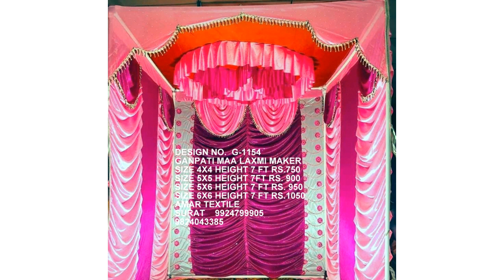gowri ganesha makar photos 9924799905 surat gujarat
GANPATI MAKER LATEST COLLECTION

Ganpati fount stage parda

Amar Textile
Shop no.2073
Second floor Lift no.A4
Shree kuber ji world
Near.bharat cancer hospital
Saroli
Surat gujarat 395010